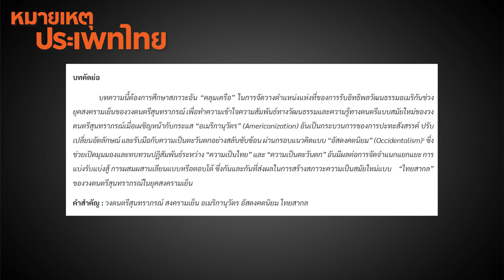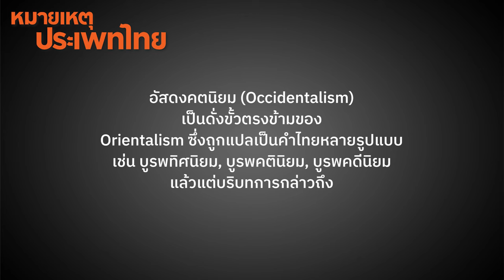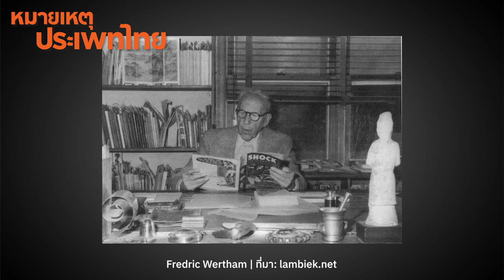วงดนตรีสุนทราภรณ์ในยุคสงครามเย็น | หมายเหตุประเพทไทย EP.524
หมายเหตุประเพทไทยสัปดาห์นี้ ต่อศักดิ์ จินดาสุขศรี และภาวิน มาลัยวงศ์ พูดถึงกำเนิดและพัฒนาการของวงดนตรีสุนทราภรณ์ กระแสนิยมดนตรีแจ๊ส และในยุคสงครามเย็น อิทธิพลของวัฒนธรรมอเมริกันยังส่งผลต่อการเลือกรับปรับตัวงานดนตรีของวงสุนทราภรณ์อีกด้วย
พร้อมแนะนำบทความ สุนทราภรณ์ใต้ปีกพญาอินทรี: อัสดงคตอเมริกานุวัตรกับวงดนตรีสุนทราภรณ์ในยุุคสงครามเย็น ของคุณบุญพิทักษ์ เสนีบุรพทิศ นักศึกษาระดับปริญญาโท ภาควิชาประวัติศาสตร์ คณะมนุษยศาสตร์ มหาวิทยาลัยเชียงใหม่ ตีพิมพ์ในวารสารประวัติศาสตร์ ภาควิชาประวัติศาสตร์ มหาวิทยาลัยศรีนครินทร์วิโรฒ ฉบับที่ 47 มกราคม - ธันวาคม พ.ศ. 2565